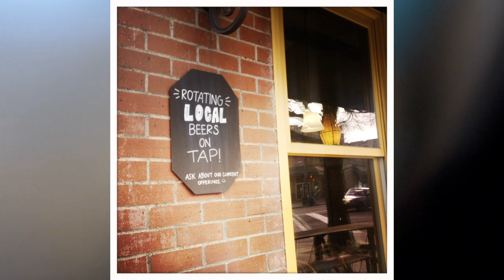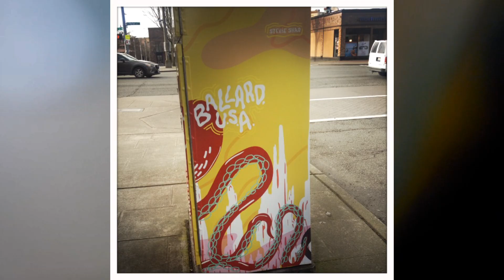Big Dog Rap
Just having fun on a nice morning in the great northwest
-Gerald